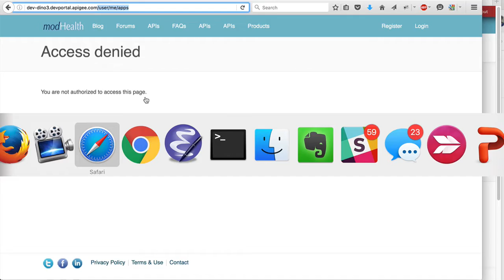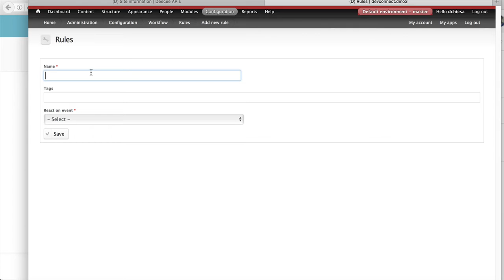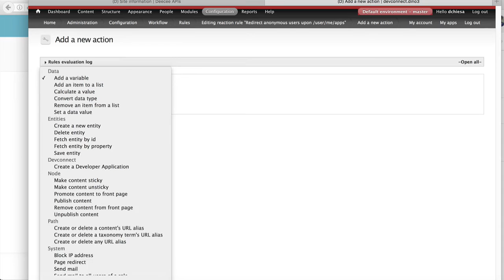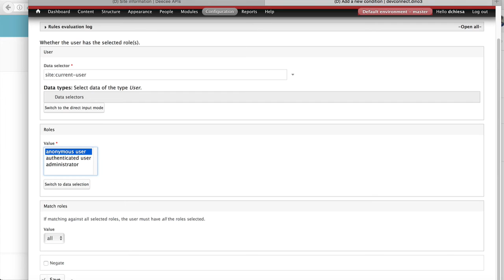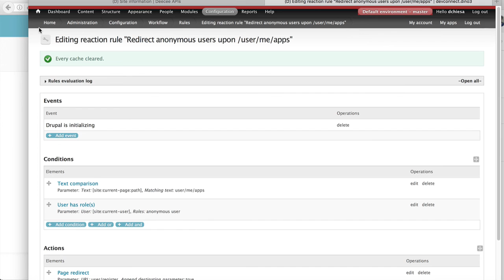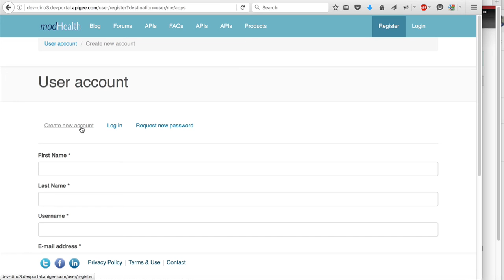Drupal Rules for Redirection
This short screencast shows how to install and enable the Drupal Rules module, and how to use it to redirect an anonymous user that tries to visit a restricted page.  Rather than getting an unfriendly "Access Denied" message, the user can be invited to register on the site.

I produced this quick screencast to show off some capabilities of Apigee Edge, but really it's applicable to any Drupal site.